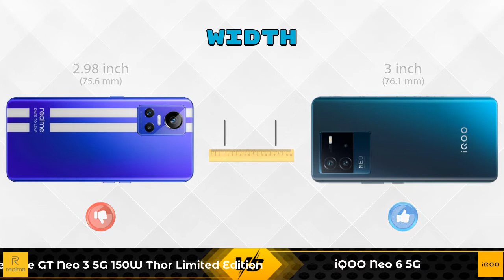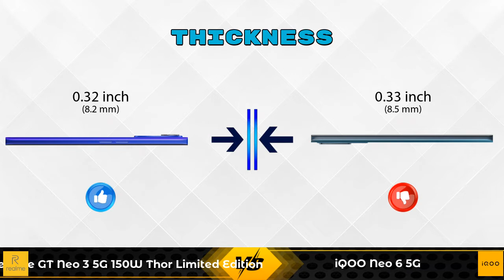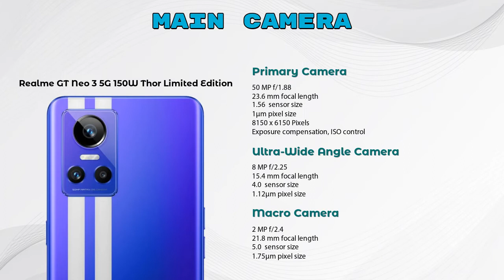Realme GT Neo 3 5G 150W Thor Limited Edition Vs iQOO Neo 6 5G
In this Video we are Comparing Realme GT Neo 3 5G 150W Thor Limited Edition Vs iQOO Neo 6 5G with [Full Specifications].
Realme GT Neo 3 5G 150W Thor Limited Edition 12 GB / 256 GB Details :

Variant Details:
12 GB / 256 GB - 42999

Variant Details:
8 GB / 128 GB - 33490
12 GB / 256 GB - 33999 (Amazon)

Realme GT Neo 3 5G 150W Thor Limited Edition Vs iQOO Neo 6 5G full specifications
iQOO Neo 6 5G Vs Realme GT Neo 3 5G 150W Thor Limited Edition full specifications
Realme GT Neo 3 5G 150W Thor Limited Edition Vs iQOO Neo 6 5G comparison
iQOO Neo 6 5G Vs Realme GT Neo 3 5G 150W Thor Limited Edition comparison

Other Compitior Phone with Similar Price Range :

Asus ROG Phone 5s 5G(8 GB / 128 GB) - 49999 , Release Date :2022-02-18
Motorola Edge 30 Pro 5G(8 GB / 128 GB) - 49999 , Release Date :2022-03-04
OPPO F21 Pro 5G(8 GB / 128 GB) - 26999 , Release Date :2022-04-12